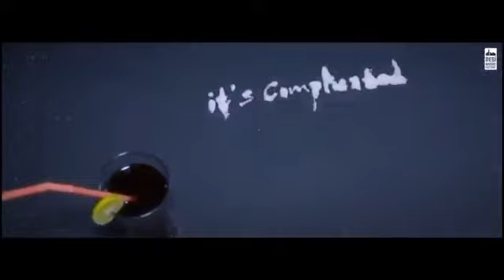Dhime dhime song tony kakar ki aavaj me Jio dil se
Jio dil se